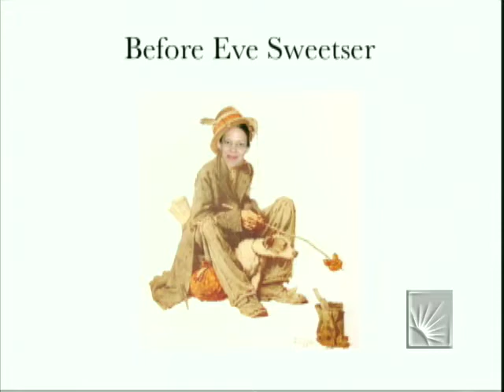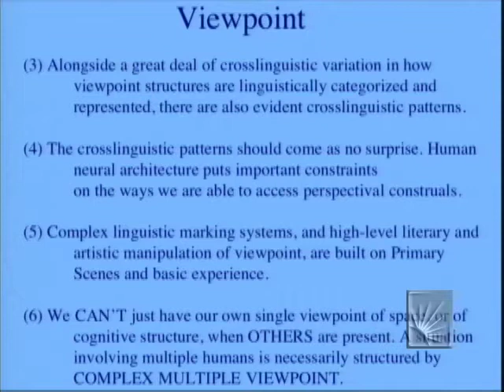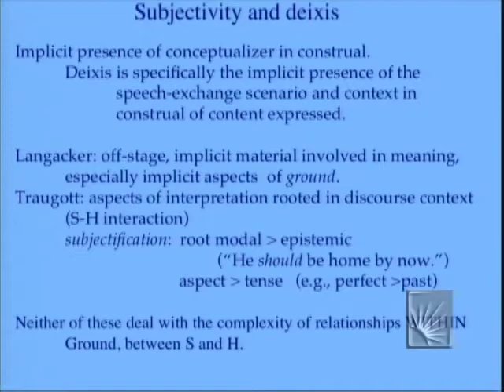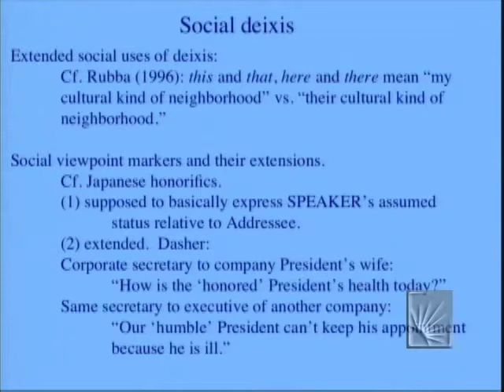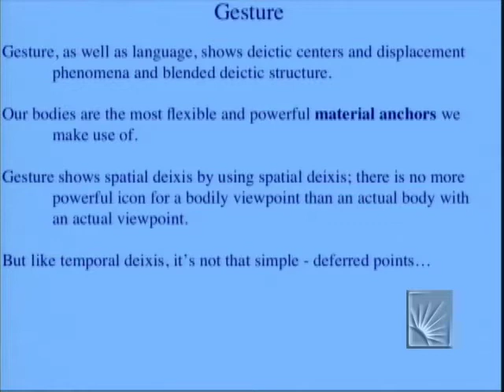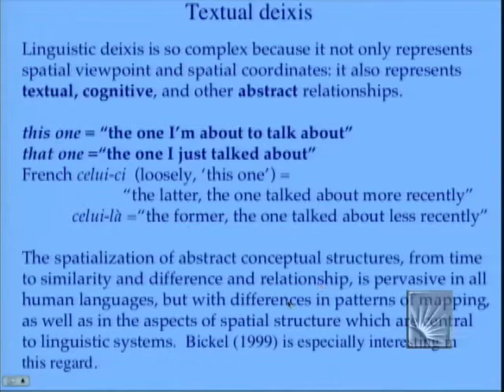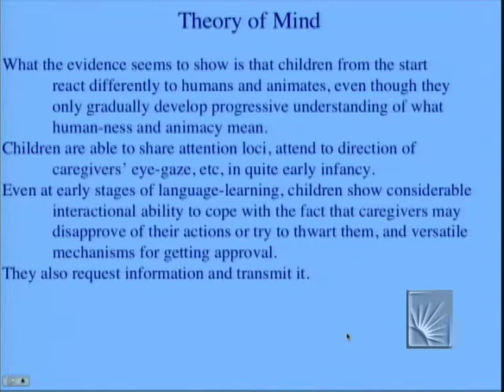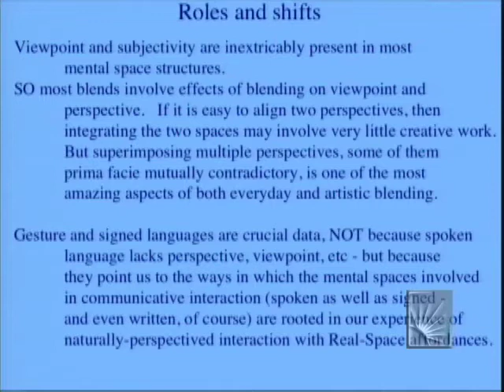Viewpoint and Perspective in Language and Gesture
Eve Sweetser. Wednesday, 26 March 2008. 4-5pm. 9 Crawford Hall (Inamori Center). ACES Distinguished Lecturer. Reception to follow at 5:15pm in 111 Crawford, the SAGES Seminar Room. Title: Viewpoint and perspective in language and gesture.  Website. Eve Sweetser is Professor of Linguistics and former director of the Cognitive Science program at UC Berkeley.